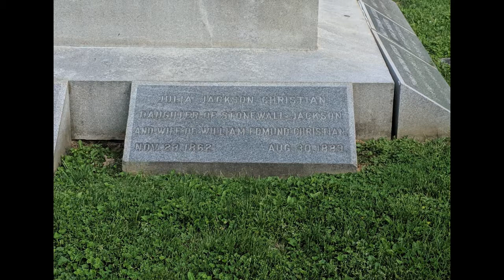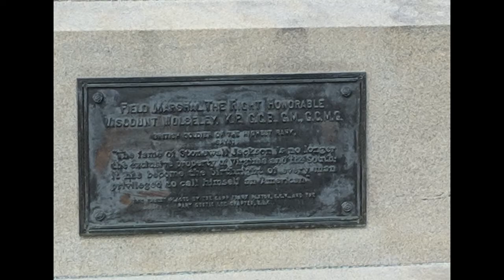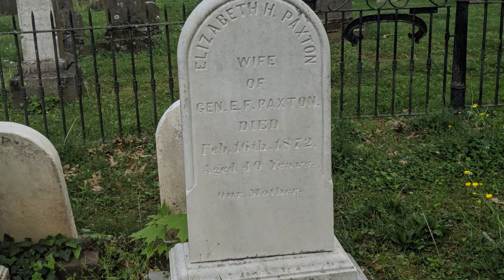Is this cemetary haunted?